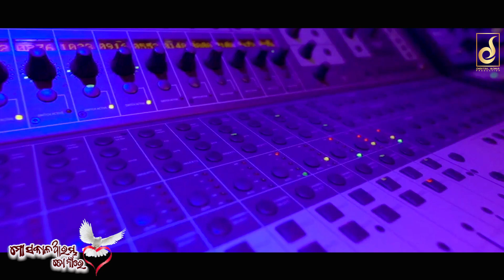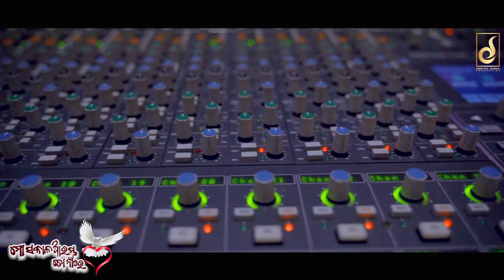Mo Sakala Arambha To Naa Re || New Odia Romantic Song || Human Sagar || Diptirekha || Digital Sona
The Song's Music Director "Ganpati," lyrics is ‘’Sanu Kumar’’, and Song by Human Sagar & Diptirekha".

♪ Full Song Available ♪

✽ Song  : Mo Sakala Arambha To Naa Re
✽ Singer : Human Sagar & Diptirekha
✽ Lyrics : Sanu Kumar
✽ Arrangement: Jaga JD
✽ Rhythm : Palak Aju
✽ Dop , Edit & Poster : Prasanta
✽ Recorded : Soubhagya
✽ Recording, mixing & mastering: Milan Studio
✽ Banner : Digital Sona
✽ Promotion Partner : Srusti Music
✽ Producer : Digital Sona
✽ Music lable : Digital Sona
Special Thanks To: Satya (Inku), Subash Lucky, Rajendra Maity & Badal

♪ Stream Full Song Here ♪
Gaana:
JioSaavn:
Wynk:

* ANTI-PIRACY WARNING *
This Content is Copyright to "Digital Sona" Official YouTube channel. Any un-authorized reproduction, redistribution, re-upload / Upload of DJ version Video is strictly prohibited of this material. Legal action shall be taken against those who violate the copyright of this following material presented.

2022 All copyrights reserved with DIGITAL SONA
At digitalsona original